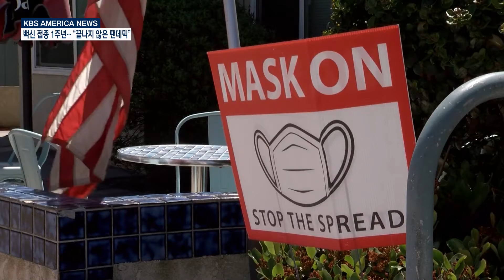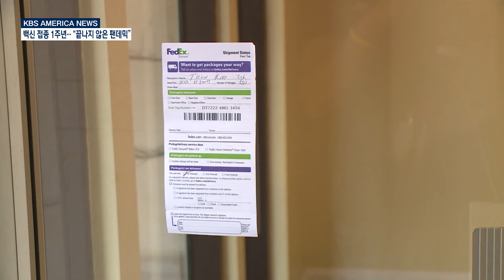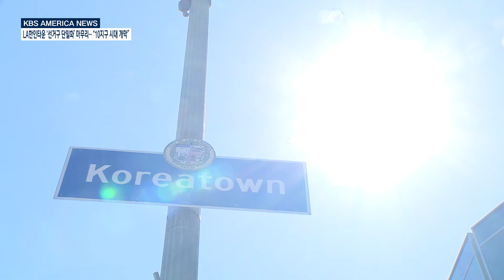12. 14. 21 KBS America News